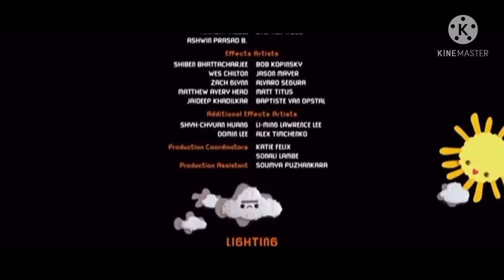trolls (2016) end credits miki movie channel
yep

credit to dreamworks